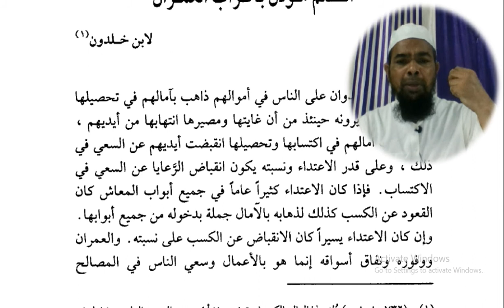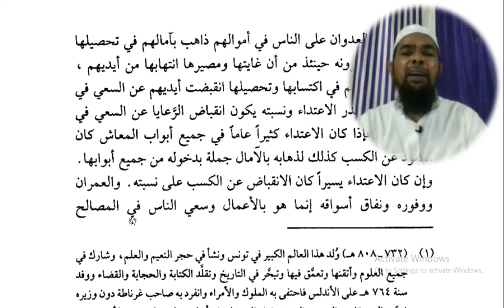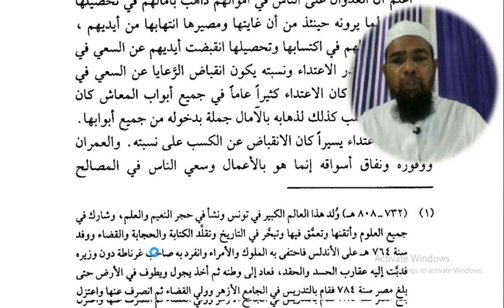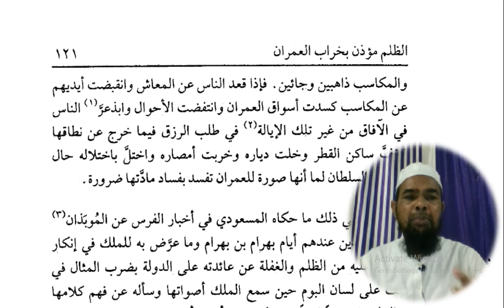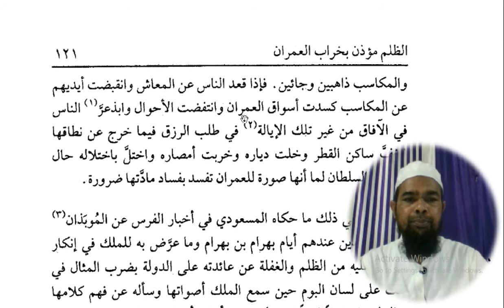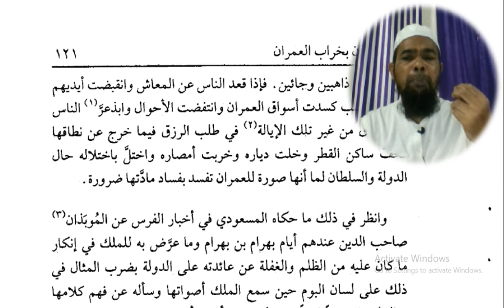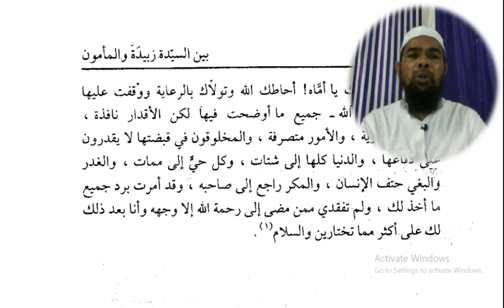Arabic language and arabic literature/arabi adab arabi zaban seekhe/مختارات أول العلم مؤذن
مختارات أول

Asslamu Alaikum !

Hazrat!

Taqreer bayanat
Taqreer bayan
Taqreer vidio
Ilm ki fazilat aur hasil karne ka tariqa
Rasheed Rajasthani
Rasheed nadvi
Islahi bayan
Islahi bayanat
Motivational vidio
Abdur Rashid
Abdul Rashid
Rashid miftahi
Rasheed
Rashid
Tarbiyat
Darsequran
Dars e Quran
Darse hadees

Rasheed nadvi
Islahi bayan
Islahi bayanat
Motivational vidio
Abdur Rashid
Abdul Rashid
Rashid miftahi
Rasheed
Rashid
Tarbiyat
Darsequran
Dars e Quran
Darse hadees